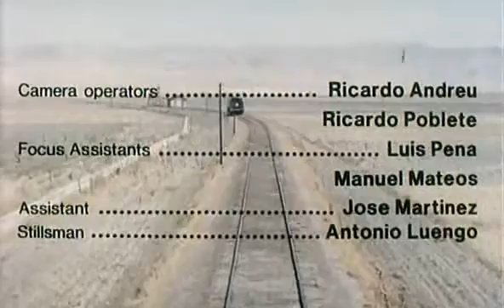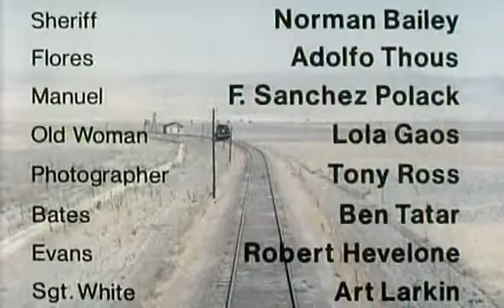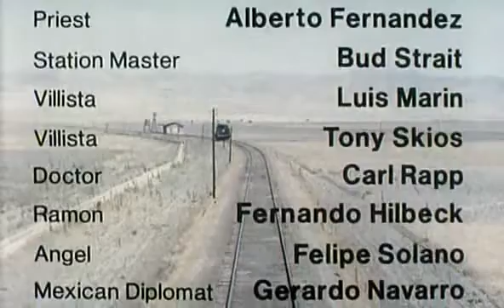John Cacavas End Titles song from "PANCHO VILLA" (1971) Sung by Telly Savalas.